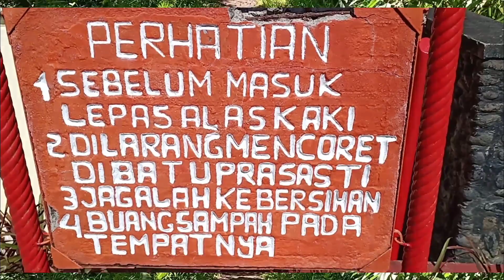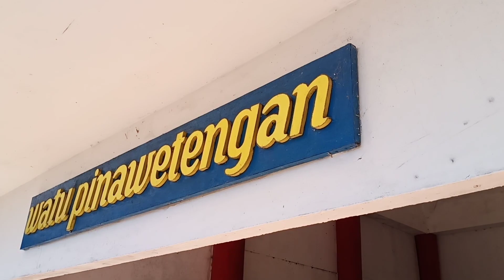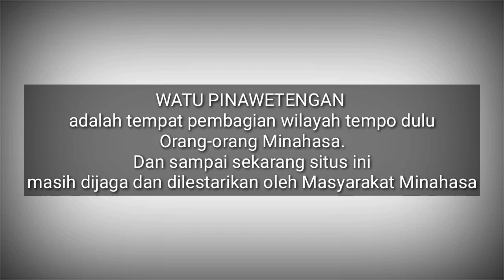WATU PINAWETENGAN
Cerita singkat : Batu ini adalah sejarah terbentuknya Minahasa dan dulunya batu ini adalah tempat pembagian wilayah-wilayah di tanah minahasa. Sekarang ini tempat situs peninggalan leluhur kita Minahasa menjadi pusat kebudayaan Minahasa. Sangat banyak turis mancanegara ataupun turis lokal yg sering berkunjung di situs ini.